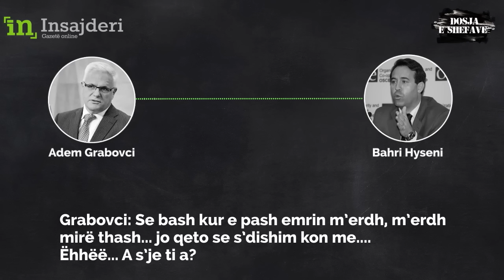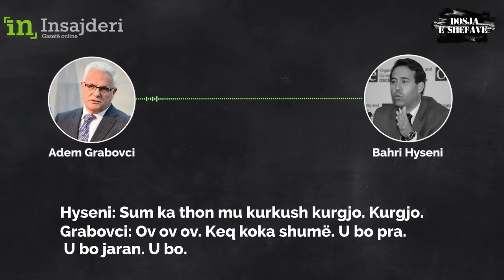Dosja e Shefave (II): Shefi zgjedh anëtar të KOST-it prokurorin Bahri Hyseni pa konkurruar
Abononu në kanalin e Gazetës online Insajderi në YouTube / Facebook / YouTube / Twitter

Gazeta Online Insajderi ka siguruar mbi një mijë biseda telefonike të përgjuara të Adem Grabovcit, të bëra gjatë nëntorit dhe dhjetorit të vitit 2011.  Ato janë nxjerrë me vendim të gjykatës.

Bahri Hyseni ia kishte besuar “Shefit” zgjedhjen që do t’i bënte për një pozitë të lartë në institucionet shtetërore. Shefi, e kishte përzgjedhur për anëtar të Bordit të Transmisionit dhe Tregut. Por, Hyseni pos që nuk kishte konkurruar, ai nuk e dinte se çfarë do të thotë KOST. Pak kohë pas kësaj ngjarje që dëshmohet me një bisedë telefonike, Hyseni është bërë prokuror i Shtetit.

Lajmi i plotë: Dosja e Shefave (II): Shefi zgjedh anëtar të KOST-it prokurorin Bahri Hyseni pa konkurruar